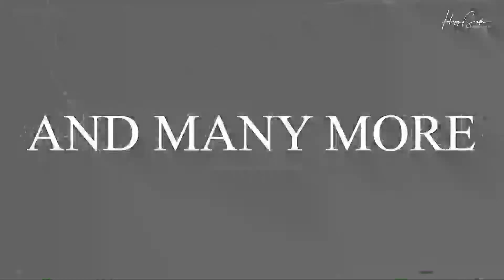Peak design - Slide camera strap | Review | Happysinghphotography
Presenting best camera strap by peak design.

Strap I ap using is Peak Design Slide Strap

Features :
* Sling, Shoulder, or Neck Strap
* Holds Pro DSLR or Mirrorless Camera
* Adjustable Length from 39 to 57"
Strap Width of 1.8"
* Anchors Connect to Camera Lugs or Plate
* Designed to Hold up to 200 lb of Gear
* Reversible Smooth and Non-Slip Sides
* Padded Nylon Webbing Construction
* Includes Four Anchors and Mounting Plate